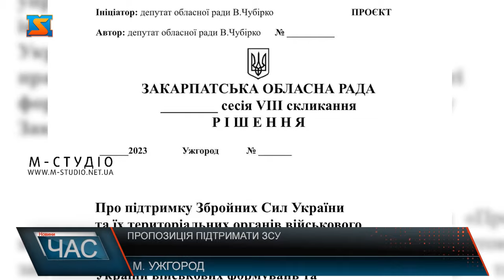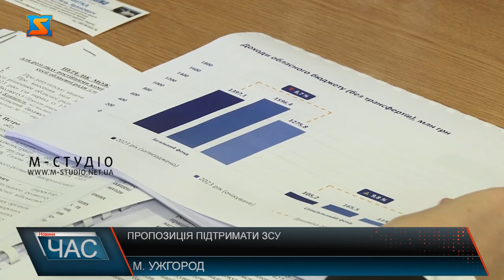Пропозиція підтримати ЗСУ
75% від суми залишків коштів  бюджету краю  на початок 2024 року направити на потреби ЗСУ– таку пропозицію виніс на розгляд членів бюджетної комісії депутат Закарпатської облради Володимир Чубірко.  Майже пів мільярда гривень область втратила через ПДФО військових, тому потреба у перерозподілі грошей та пошуку вільних коштів для фінансування військових програм не аби яка, вважає очільник департаменту фінансів ОВА краю.  Члени комісії підтримали пропозицію перенести розгляд питання на наступну сесію, а не на останню у 2023 році, що відбудеться  21 грудня. Проте Володимир Чубірко, планує підняти його у сесійній залі. На порядку денному - проєкт бюджету краю-2024. Також внесення бюджетних змін, здебільшого на фінансування комунальних закладів регіону.